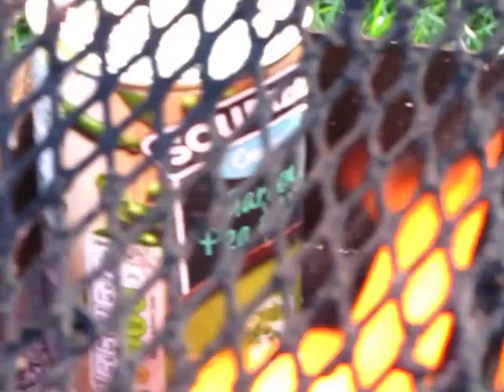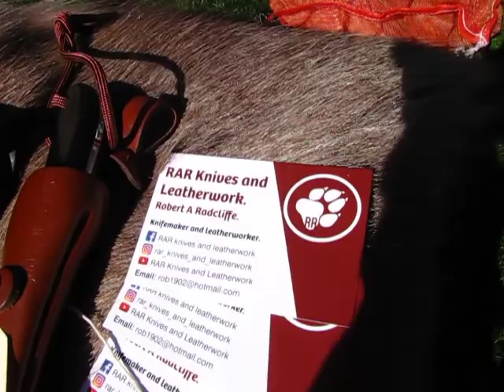Edale 2019 Part 3 of 4